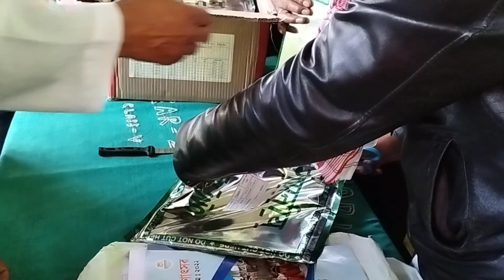Gunotsav 2023 Diaries ll Day1, Day2 & Day3 কোন কোন স্কুলত গলো সম্পূর্ণকৈ ভিডিওটো চাওক ll